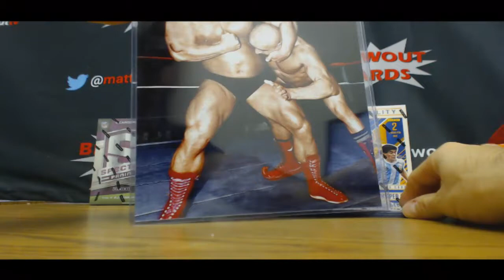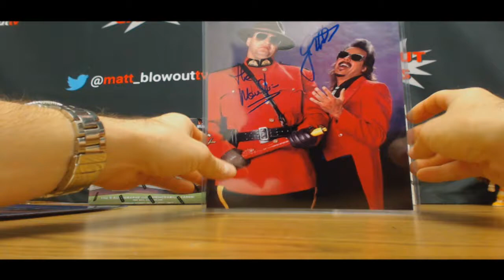David's 2017 Leaf Wrestling Signed Photo box break